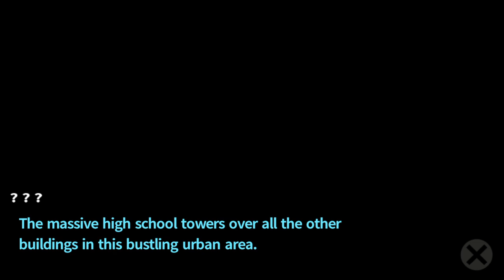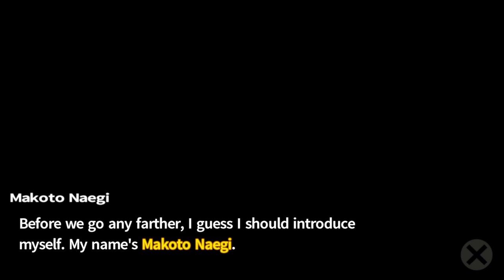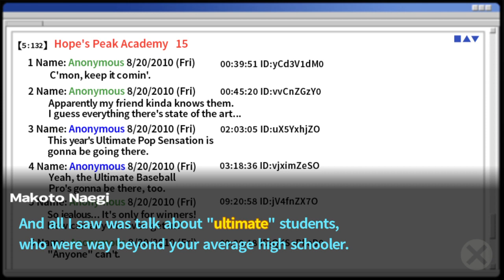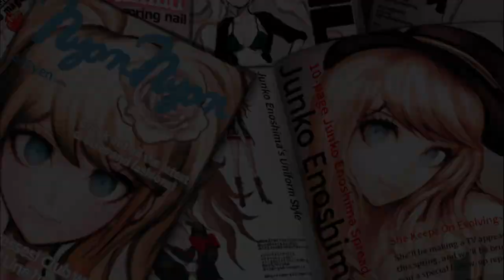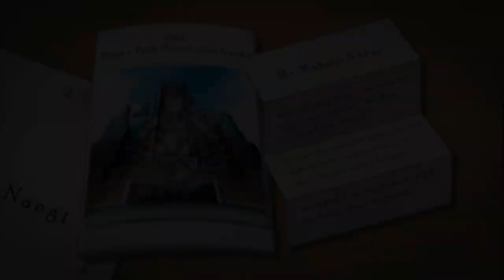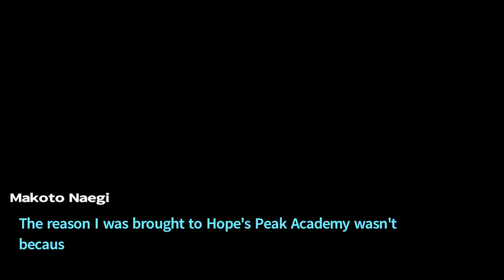Welcome to Despair - Episode 1 (Danganronpa Trigger Happy Havoc)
Time for our next Let's Play to start!